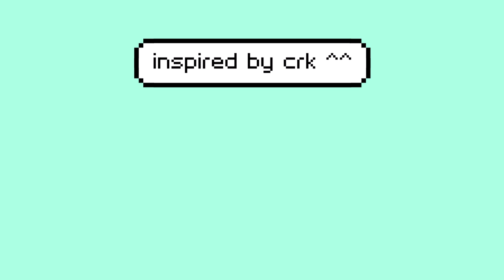Do it in one try- ( thumbnail is the correct one )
( thumbnail is the correct one )